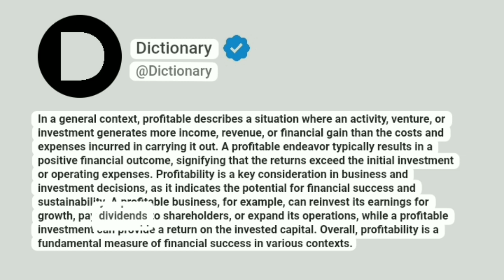Profitable Meaning In English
In a general context, profitable describes a situation where an activity, venture, or investment generates more income, revenue, or financial gain than the costs and expenses incurred in carrying it out. A profitable endeavor typically results in a positive financial outcome, signifying that the returns exceed the initial investment or operating expenses. Profitability is a key consideration in business and investment decisions, as it indicates the potential for financial success and sustainability. A profitable business, for example, can reinvest its earnings for growth, pay dividends to shareholders, or expand its operations, while a profitable investment can provide a return on the invested capital. Overall, profitability is a fundamental measure of financial success in various contexts.